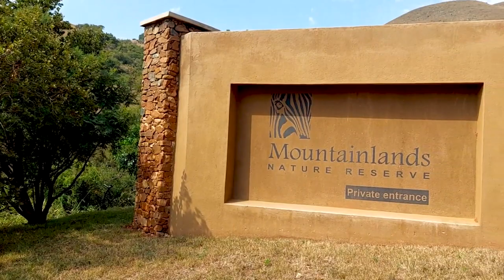Mountainlands Introduction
Experience the adventure, share our paradise.

This exceptional reserve near Barberton in South Africa is world famous for its unique geology and natural heritage. Encompassing 18,000 hectares (44,480 acres), it offers game viewing, a wilderness experience and an unparalleled opportunity to acquire your own piece of Africa.  Inscribed in the World Heritage list in July 2018.

The clear air, endless views of ever-changing plains and mountains, unique wildlife and beautiful African sunsets will invigorate you and fill you with certainty that the world is your oyster. It is an invitation to let go of the tensions and pressures of city life; an invitation to become one with nature and to relish in its unspoiled splendour; an invitation to live on the wild side while also savouring the comfort and safety of your own luxurious lodge.